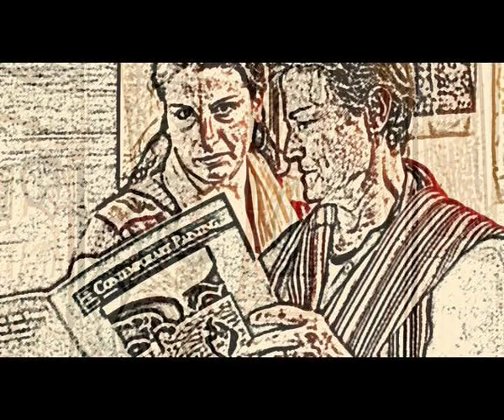Il Ramo d' Oro sketch book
Sketch book about exhibitions at Il Ramo dOro no profit art gallery in Naples Italy